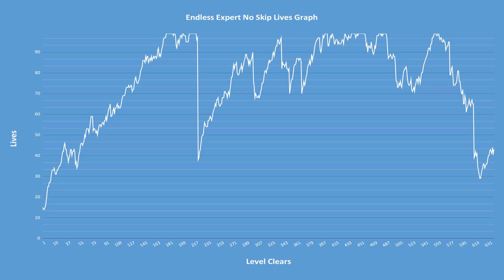No Goal In Sight - Endless Expert 1k Clears (No Skip) 46